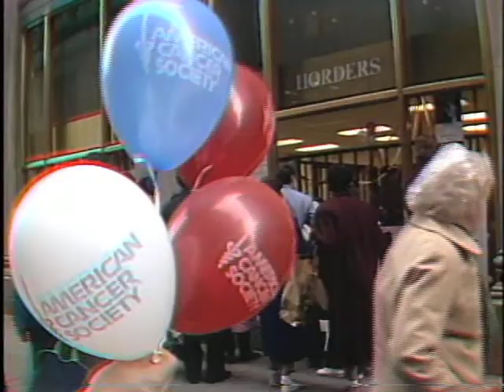Amerian Cancer Society Jail and Bail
This is a fluff piece I did as a producer at WCFC-TV 38 Chicago on the American Cancer Society Jail and Bail fund raising campaign with the Chicago Police Department.  The segment, recorded on November 19, 1987 features TV-38 production manager Larry King and a few quick shots of the offices at 1 North Wacker Drive, Chicago. We were always desperate for filler stuff back then.  This qualifies as filler.  I suspect this story was shot with a battered old RCA TK-76.  Notice the bad color registration on the left edge of every shot.